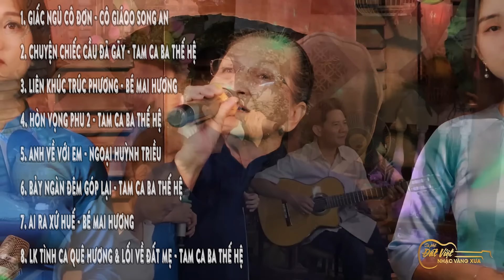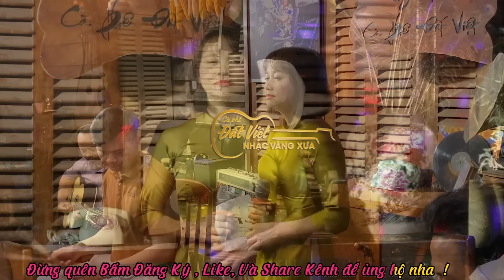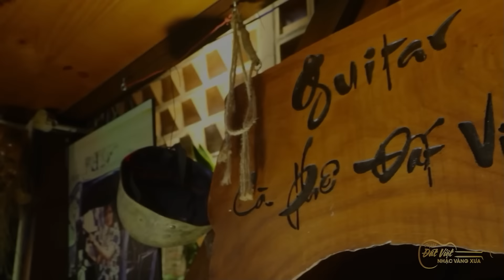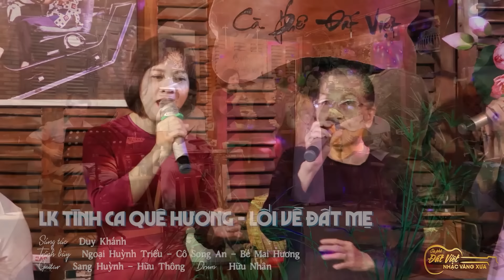Album Hiếm hoi của Tam Ca 3 Thế Hệ- Ngoài Huỳnh Triều - Cô Giáo Song An- Bé Mai Hương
❖ 8 Ca khúc Chọn lọc Tam Ca 3 Thế Hệ đã hát tại cafe Đất việt
■ 1. Giấc Ngủ Cô Đơn (Anh Bằng & Lê Dinh) - Cô Giáo Song An
■ 2. Chuyện Chiếc Cầu Đã Gãy (Trầm Tử Thiêng) - Tam Ca Ba Thế Hệ
■ 3. Liên Khúc Trúc Phương (Trúc Phương) - Bé Mai Hương
■ 4. Hòn Vọng Phu 2 ( Lê Thương ) - Tam Ca Ba Thế Hệ
■ 5.  Anh Về Với Em (Trần Thiện Thanh) - Ngoại Huỳnh Triều
■ 6.Bảy Ngàn Đêm Góp Lại (Trầm Tử Thiêng) - Tam Ca Ba Thế Hệ
■ 7.Ai Ra Xứ Huế ( Duy Khánh) - Bé Mai Hương
■ 8. Lk Tình Ca Quê Hương & Lối Về Đất Mẹ (Duy Khánh) - Tam Ca Ba Thế Hệ